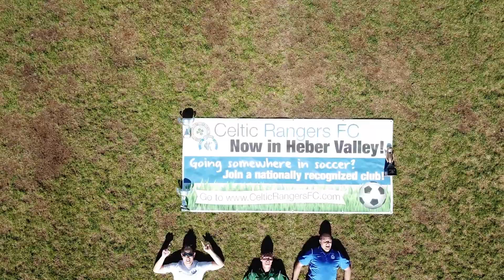Celtic Rangers Promo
Join a nationally recognized soccer club! Serving the Utah and Wasatch County Area.